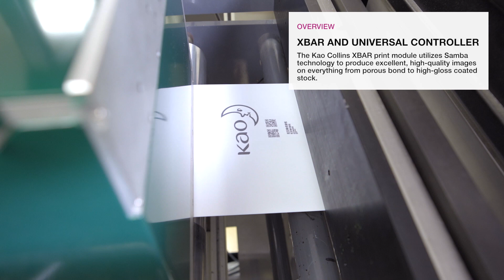Kao Collins X-BAR Print Module and Inkjet Controller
The new X-BAR Print Module upgrades more than your printer. It upgrades your business. Faster runs. Higher quality. And far less downtime. Utilizing Micro Electrical Mechanical Systems (MEMS) technology, the Kao Collins X‑BAR Print Module allows you to run 1200 x 600 dpi compared to only 240 x 240 dpi for Kodak Versarmark Printing Systems. Not only will print quality and speed be enhanced, but you’ll simultaneously lower cost per page as well. The Kao Collins X‑BAR Controller streamlines your operation by allowing you to integrate multiple printhead technologies on a single platform.